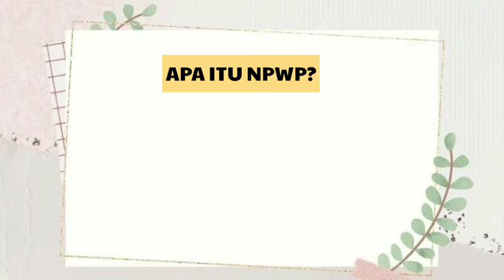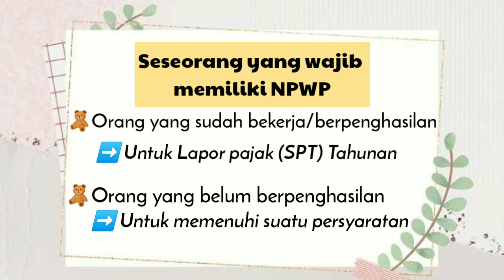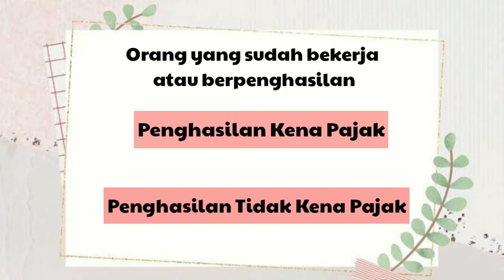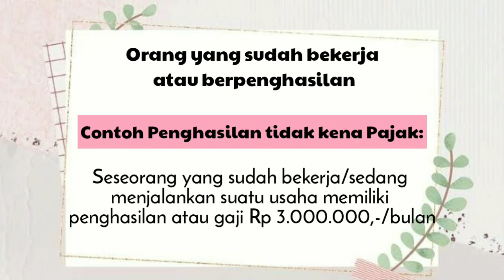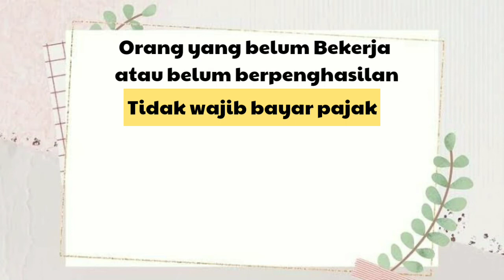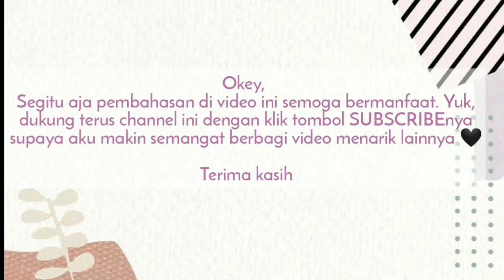UMUR 17 TAHUN BISA BIKIN NPWP ATAU TIDAK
BATAS SESEORANG WAJIB MEMILIKI NPWP

Terima kasih yang udah nonton video ini dari awal sampai akhir.

Semoga bermanfaat,

Yuk Tonton Video yang lainnya di channel ku🥰

Dan Jangan lupa Juga klik Tombol Like 👍 dan subscribenya ya.. 🥰